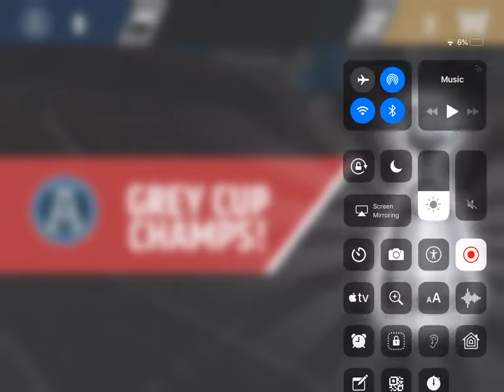WE WON THE GREY CUP CFL Football Frenzy Gameplay#1